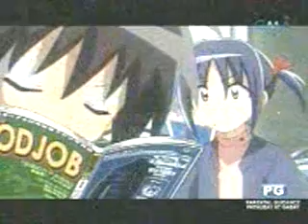SBTRGT ACB HTTYAT HAGDEE 2nd Season LAMEEOA ULE OUIPDOB 5 Sample Video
No Copyright